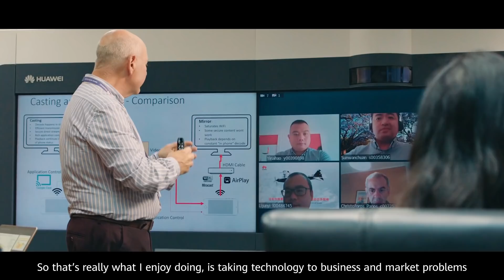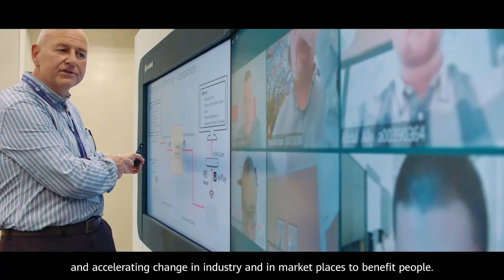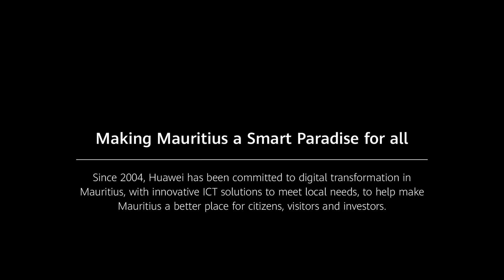[Info soirée] : «Enn kout linn koumans gayn difikilte», raconte un témoin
Voici le sommaire de l’édition de ce dimanche 24 janvier :

Eau-Bleue : triste fin pour Arshad Rimal, 36 ans, en cet après-midi de dimanche. Cet habitant de Morcellement Saint-André a péri noyé. Il s'y est rendu en compagnie de ses proches. Il se baignait quand il s’est retrouvé en difficulté.

Attaque au cocktail Molotov à Sainte-Croix : une femme et son fils blessés et brûlés aux pieds. Ils ont reçu des soins à l’hôpital Dr A. G. Jeetoo.

Fusils et munitions retrouvés à Beaux-Songes : des armes bien entretenues et en bon état, premier constat des enquêteurs. Détails dans ce journal.

Météo : des averses orageuses s’abattent sur le pays depuis ce matin. Conséquence d’un courant d’air chaud, humide et instable, selon la station météo de Vacoas. Une amélioration du temps est attendue dans la nuit.

Divertissement : entretien avec l’interprète du fameux morceau « Dimoun i koz ou », le chanteur seychellois Richie B, à la fin de cette édition.